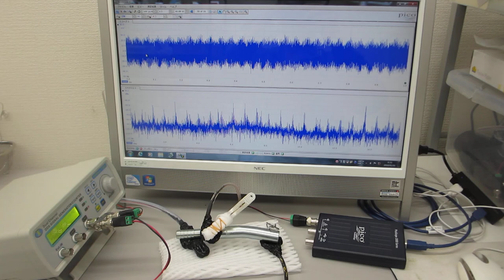超音波システムの開発技術（メガヘルツの超音波発振制御実験）